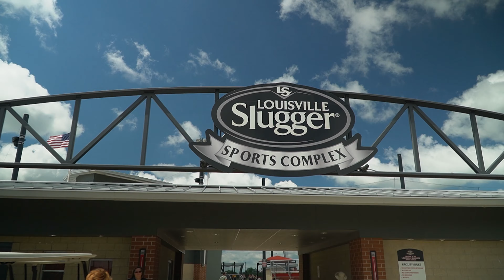AHQ 16u 2020 Highlights 3